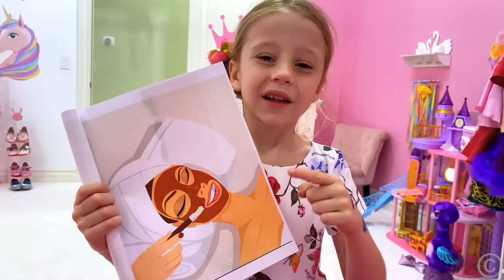Nastya opened a spa salon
Nastya decided to open her own spa and beauty salon for children and adults. Nastya decided to carry out beauty treatments with her dad